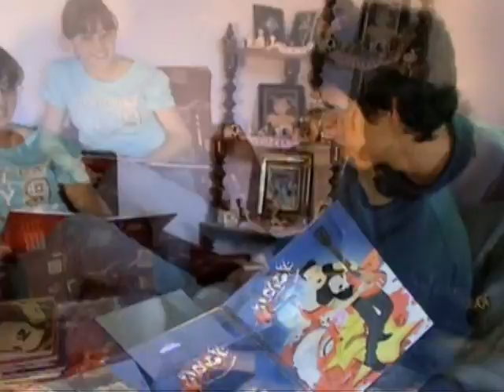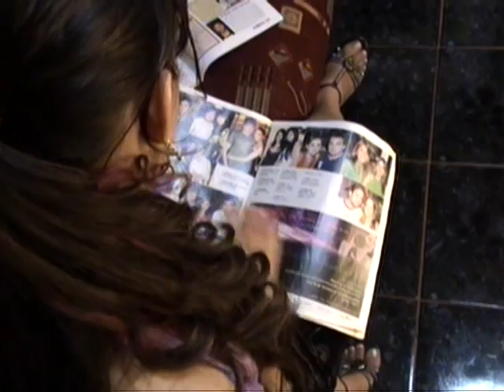G-09 parte 4 (pelicula caaguaceña)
G-09 (Generación 2009) pelicula amateur, escrita y dirigida por Jorge Escurra, protagonizado por Tania Armoa, Airton Paredes, Oscar Grance y Derlis Arguello, dividida en 6 partes, es una adaptación de la pelicula UN AMOR PARA RECORDAR ( A wallk to remember) realizada en la ciudad de Caaguazú - Paraguay, estrenada el 10 de julio del 2009